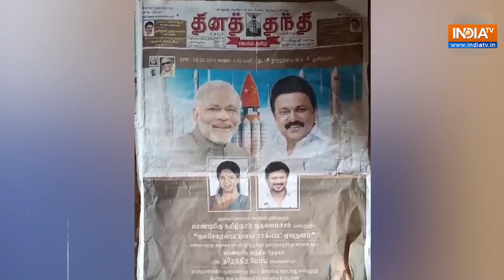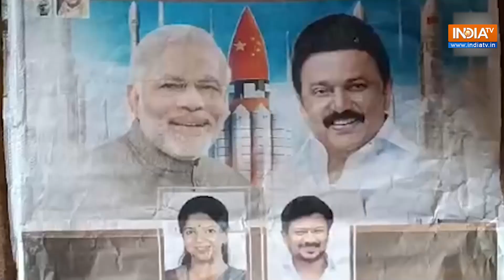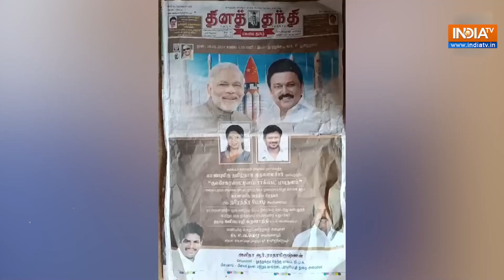Tamilnadu सरकार के विज्ञापन में China का झंडा, DMK सरकार पर PM Modi ने जमकर साधा निशाना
Prime Minister Narendra Modi ने अपने Tamilnadu दौरे के दौरान एक कार्यक्रम को संबोधित करते हुए राज्य की DMK Government पर जमकर निशाना साधा। दरअसल Tamilnadu में ISRO Launch Pad के विज्ञापन में DMK सरकार ने China का झंडा दिखाया है। इसको लेकर PM Modi ने सवाल उठाते हुए कहा कि DMK देश की प्रगति और भारत की अंतरिक्ष में प्रगति देखने को तैयार नहीं है। DMK सरकार ने हमारे वैज्ञानिकों का अपमान किया है।